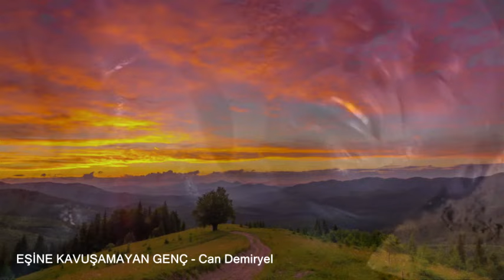YAŞANMIŞ HİKAYE Eşine Kavuşamayan Gelin(Evlilik Nasip İşi) GÖZYAŞIYLA DİNLEYECEKSİNİZ - Can Demiryel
Evlilik yaparken bizim önceliğimiz ne. Bu gelin ve damadın ibretlik hikayesini dinleyin